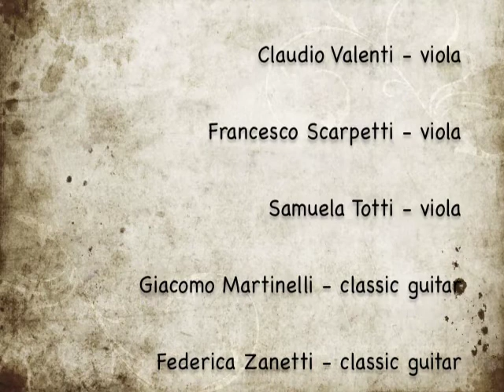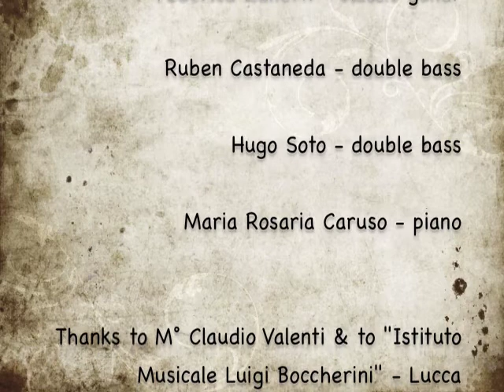Music In Motion 57 - 31.01.2014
Chiara Formichi - flute
Kevin Pedro Spagnolo - clarinet
Giacomo Martinelli - classic guitar
Federica Zanetti - classic guitar
Maria Rosaria Caruso - piano

Laboratorio di libera improvvisazione con gli studenti dell' "Istituto Musicale Luigi Boccherini" - Lucca

free improvisation - improvvisazione estemporanea

Registrato con lo Zoom H2n e mixato brevemente con il programma WaveLab LE 7.

Foto di Daniele Pasini, con iPhone 5.

Montaggio delle foto effettuato con iMovie.